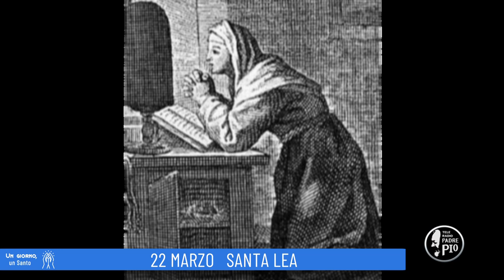Santa Lea (Un giorno, un Santo 22 Marzo 2022)